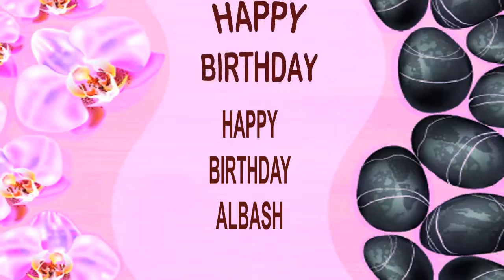Albash SPA - Happy Birthday